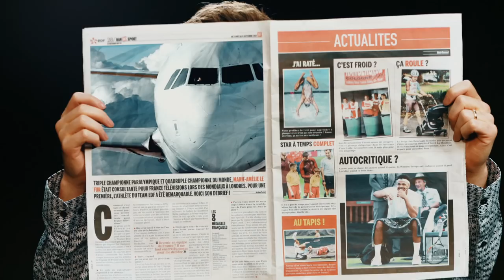What's Up France - #4 - A New Airline Called Joon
Hey, What’s up France? Right now, we live in a crazy world, but meanwhile in France…Air France created a new airline called Joon